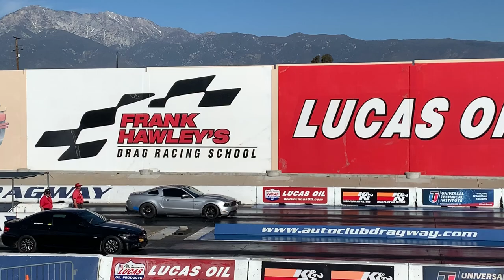BMW 335 vs Mustang 5.0